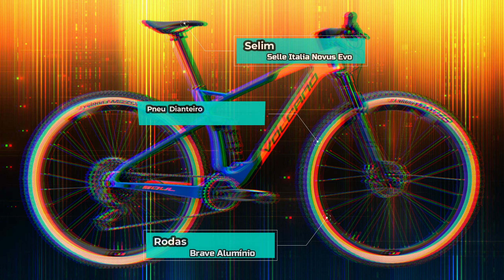SOUL VOLCANO LONQUIMAY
Apresentando a nova Soul Volcano Lonquimay. A Nova coleção traz duas versões com diferenças de suspensão (FOX ou RockShox) e grupo SRAM GX Lunar convencional e eletrônico.

O nome do modelo se dá pelos vulcões ativos localizados no Chile. O vulcão Lonquimay está localizado na Cordilheira dos Andes, próximo a Malalcahuello/Chile, com altitude de 2.865 metros.